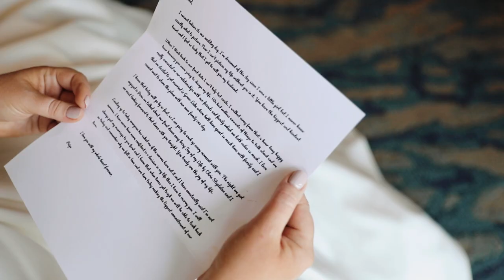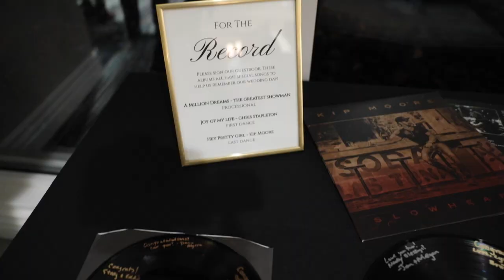Menk Wedding Film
Winter Wedding in Green Lake, Wisconsin at the Heidel House Resort